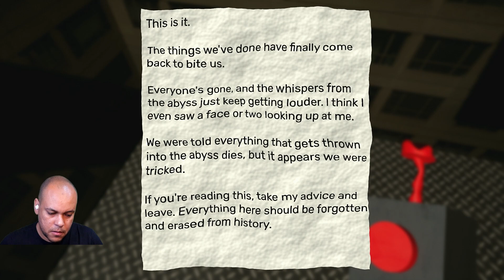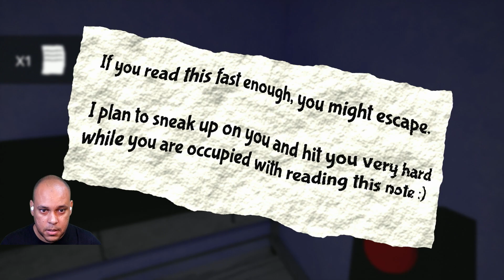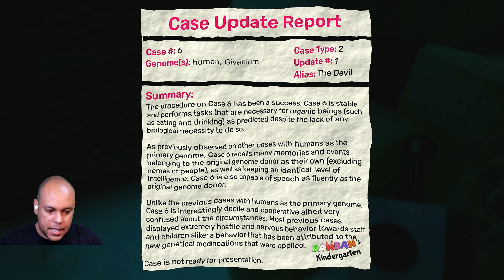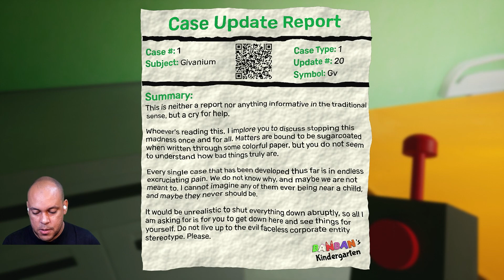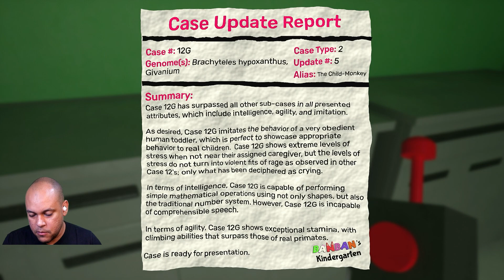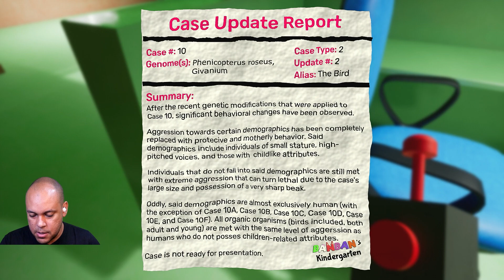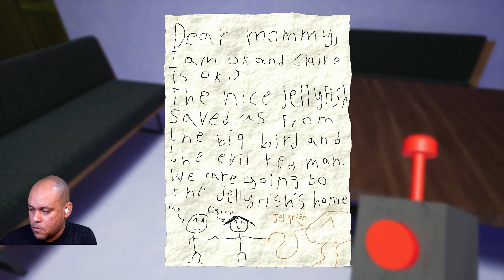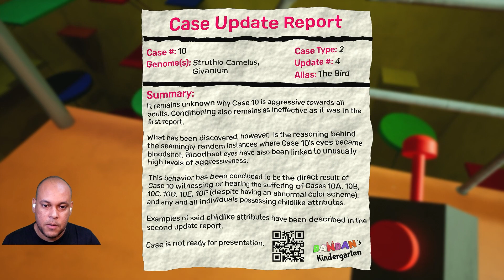ENFIM, EU JOGUEI... - GARTEN OF BANBAN 2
Nesse vídeo eu trago para vocês Garten of Banban 2 completo em um único vídeo, deixei o meu preconceito de lado e resolvi dar uma chance a esse jogo... vamos ver o que vai dar. Espero que gostem!